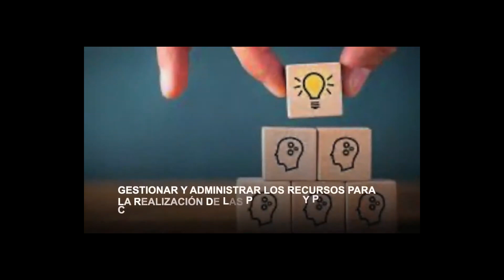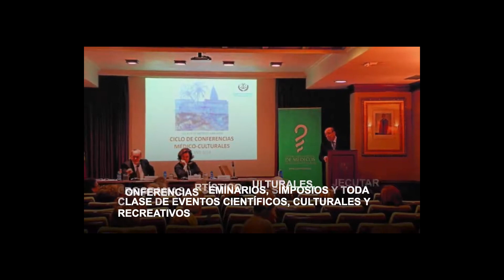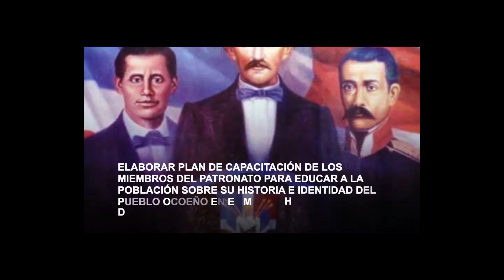PROYECTOS CULTURALES DEL AYUNTAMIENTO SAN JOSE DE OCOA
Desde San Jose De Ocoa-Ocoa Tv